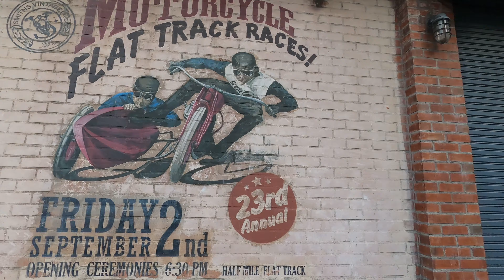Bangkok Walking Tour (Around Baiyoke Sky) - 4K Video - December 2023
Walking Tour in Bangkok, around Baiyoke Sky. New and fresh video! Enjoy your Bangkok trip!!! :)